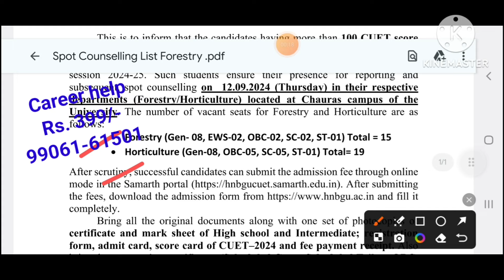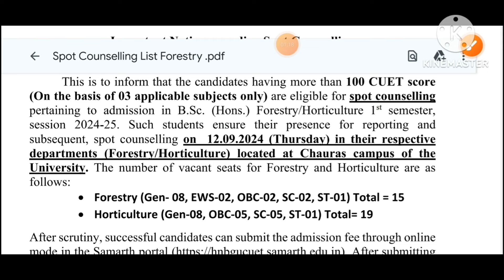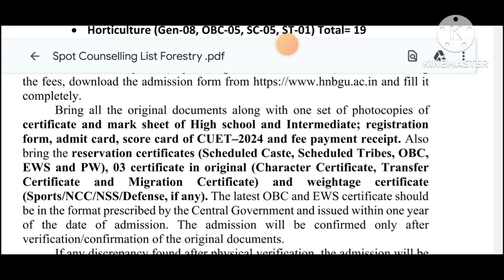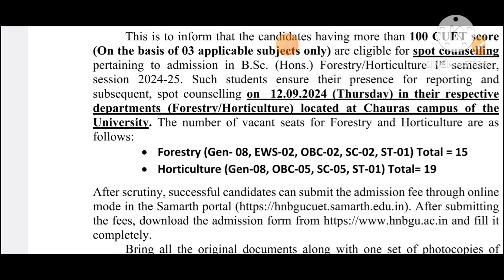CUET Low Score-Spot Counselling Forestry & Horticulture Admissi Hemvati Nandan Bahuguna Garhwal Univ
Thanks to Almighty Power

Paid Consultation -Just Rs. 399/-  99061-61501. Only Whatsapp (Career Help - 9 to 6 Pm)

We Welcomes you @Teaching  & Learning Hub & becoming member of this family Our Team is greatful to God & yours  that that We can assist you .

2nd Channel for LAW & UPSC  Lectures. (Suman & Manoj Sir Legal Learning Hub)

Todays Video 4rd Sep  2024 -  Spot Counselling Forestry & Horticulture Thursday 12th Sep 24 l Hemvati Nandan Bahuguna Garhwal Univ

Last Chance-Special Back Paper Exam by Hemvati Nandan Bahuguna Garhwal University 2024 l hnbgu.ac.in
Registration, Counselling & Admission Confirmation - Hemavati Nandan Bahuguna Garhwal University
# CUET UG Admission Hemvati Nandan Bahuguna Garhwal University 2024
# UET Pg admission Hemvati Nandan Bahuguna Garhwal University 2024
Merit List CUET UG- Hemvati Nandan Bahuguna Garhwal University 2024 ll Regitration Portal Open
# Admission open CUET UG- Hemvati Nandan Bahuguna Garhwal University 2024 ll Regitration Portal Open.
# Counselling open cuet ug - Hemvati Nandan Bahuguna Garhwal University 2024 ll Regitration Portal Open
Registration Open Hemvati Nandan Bahuguna Garhwal Univ CUET 2024 Counselling for Admission UG 2024 .
Hemvati Nandan Bahuguna Garhwal Univ CUET Registration & Counselling for Admission UG 2024
cuet registration open for Hemvati Nandan Bahuguna Garhwal University uttarakhand 2024
# cuet counselling for Hemvati Nandan Bahuguna Garhwal University uttarakhand 2024.
Admission form हेमवती नंदन बहुगुणा गढ़वाल यूनिवर्सिटी ll Hemvati Nandan Bahuguna Garhwal university uttarakhand 2024
# Hemvati Nandan Bahuguna Garhwal University uttarakhand  admission process   2024
# hemvati Nandan Bahuguna Garhwal university  2024 uttarakhand counselling documents
# Hemvati Nandan Bahuguna university uttarakhand   2024 admission & counselling
# counselling documents for hnb garhwal universities uttarakhand  2024
# counselling documents for hemvati nandan bahuguna garhwal university uttarakhand.